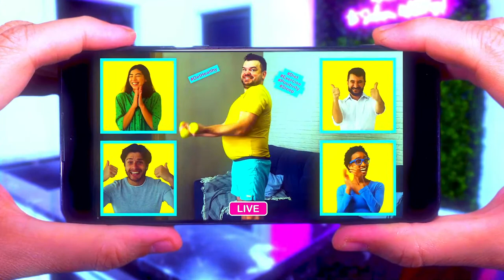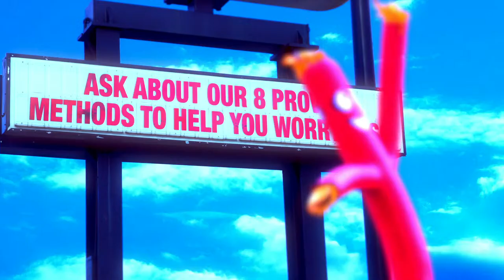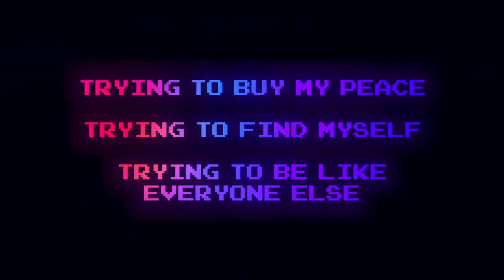Anxiety - October 9, 2022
Nobody wants trouble.

And when it comes, it often brings with it anxiety. Is there anything we can do about it? Any way to lower the anxiety?

This week we’ll hear from a special guest who has devoted his life to helping students, kids and adults deal with these kinds of concerns. Be sure to join us Sunday!